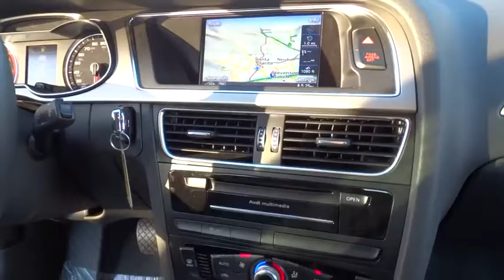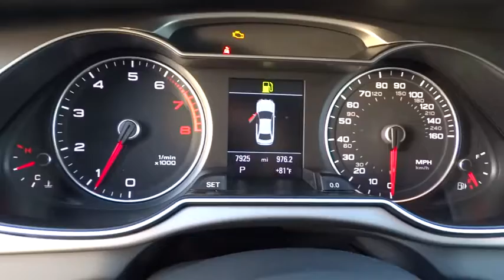2014 Audi A4 Santa Clarita, Valencia, Palmdale, Bakersfield, San Fernando Valley 300004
2014 Audi A4
Audi of Valencia: Servicing Valencia, California near Santa Clarita, Palmdale, Bakersfield, and San Fernando Valley, CA.

Audi Valencia
23923 Creekside Rd

AUDI CERTIFIED 100,000 WARRANTY *** NAVIGATION *** ONLY 7700 MILES!!! *** SAVE / SAVE /SAVE / ALL NEW AUDI VALENCIA GRAND OPENING !